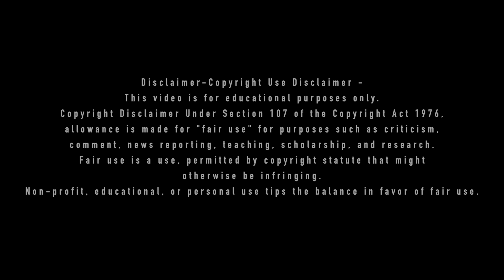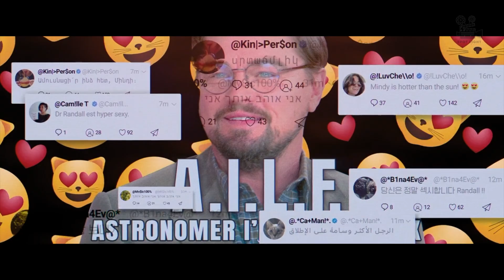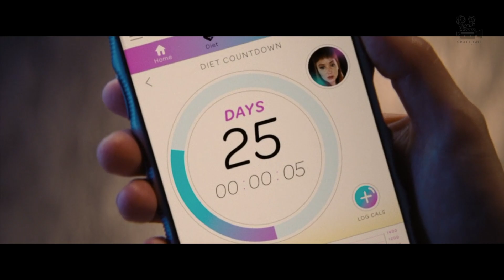பூமியை அடையும் சிறுகோள் | Don’t look up | Movie Spotlight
Don’t look up - Two astronomers attempting to warn humanity about an approaching comet that will destroy human civilization. The impact event is an allegory for climate change, and the film is a satire of government, politics, celebrity, and media indifference to the climate crisis.